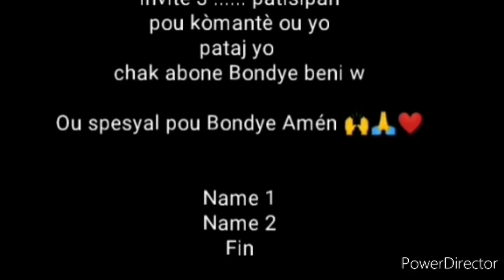Èske sèvi Bondye fasil oubyen difisil ? 15 Novanb 2021